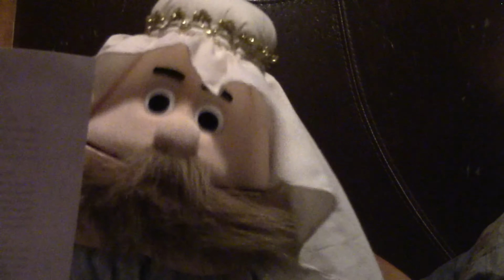Strange Addictions: Pilot